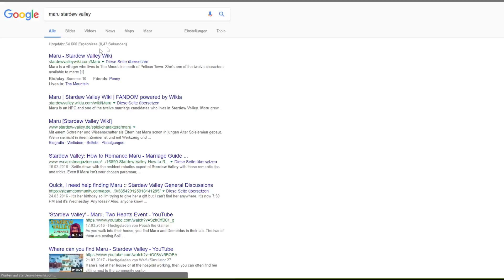STARDEW VALLEY | MARU 😏 Part 16 Let's Play | Deutsch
Mein neuer Kanal (2022) STARDEW VALLEY | MARU 😏 Part 16 Let's Play | Deutsch

In Stardew Valley sind wir Besitzer einer (geilen) Farm. Wir können uns um Pflanzen und Tiere kümmern. Mit dem Abbauen von Rohstoffen in der Mine, Angeln und vielem mehr können wir natürlich auch Geld verdienen und unsere Farm aufwerten. Im Dorf Pelikan gibt es während des Jahres natürlich verschiedene Events, in denen wir die anderen Einwohner besser kennenlernen und Sachen gewinnnen können. Das Spiel ist eine Mischung aus Harvest Moon und Animal Crossing.

| Stardew Valley Let's Play Deutsch |
Ein kommentiertes Stardew Valley Let's Play auf Deutsch von Schossle.

Was ist Stardew Valley Let's Play Deutsch?
Stardew Valley ist eine Lebensmittelsimulation, in der wir ein Farmer in der Stadt Pelikan sind!

 - Stardew Valley Let's Play auf Deutsch von Schossle 2017 -